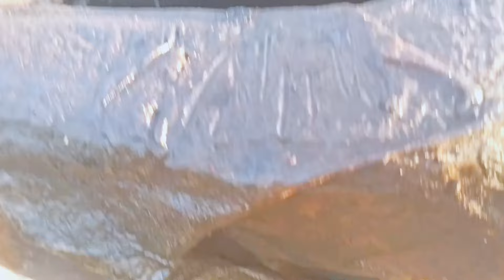Oil diesel engine amazing Start - Wheat Grinder Machine Work On Black Diesel Engine